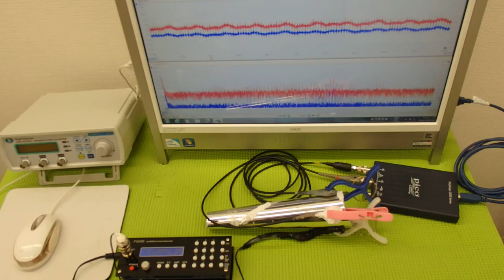オリジナル超音波プローブ ultrasonic-labo 超音波システム研究所